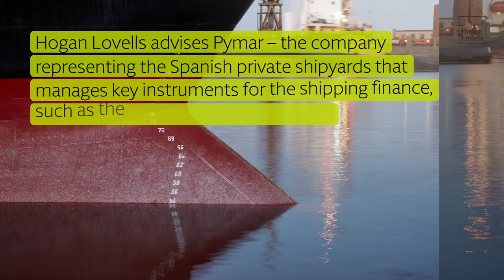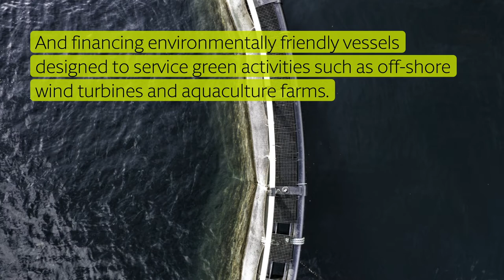Green financing, GreenTech, and Spain's shipping industry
A look at how we are working with companies like Madrid-based Pymar on issues related to green shipping financing, greentechnology, energy transition, sustainable finance, and more. For information on how we help clients like Pymar in this dynamic space,